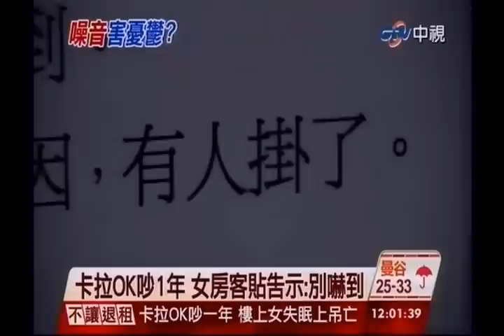中視新聞》卡拉OK吵1年 樓上女房客上吊亡